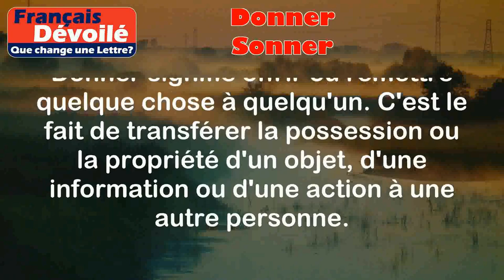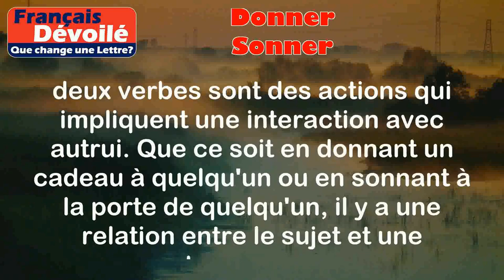Donner et Sonner (Une Lettre)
Donner:
Donner signifie offrir ou remettre quelque chose à quelqu'un. C'est le fait de transférer la possession ou la propriété d'un objet, d'une information ou d'une action à une autre personne.

Exemples:
- J'ai donné un cadeau à mon ami pour son anniversaire.
- Elle donne des conseils à ses étudiants pour les aider à réussir.

Sonner:
Sonner signifie produire un son, généralement en utilisant une cloche, une sonnette ou un instrument de musique. C'est le fait de créer un son audible en frappant ou en faisant vibrer un objet.

Exemples:
- La cloche de l'église sonne toutes les heures.
- Il a sonné à la porte pour demander de l'aide.

Différence:

La principale différence entre "donner" et "sonner" réside dans leur signification et leur utilisation. "Donner" est utilisé pour exprimer l'action de donner ou offrir quelque chose, tandis que "sonner" est utilisé pour exprimer l'action de produire un son. Ils sont utilisés dans des contextes différents et ont des significations distinctes.

Cependant, il y a aussi une similitude entre les deux mots. Les deux verbes sont des actions qui impliquent une interaction avec autrui. Que ce soit en donnant un cadeau à quelqu'un ou en sonnant à la porte de quelqu'un, il y a une relation entre le sujet et une autre personne.

En conclusion, "donner" et "sonner" sont deux mots distincts avec des significations différentes mais qui partagent une similitude dans leur aspect interactif.